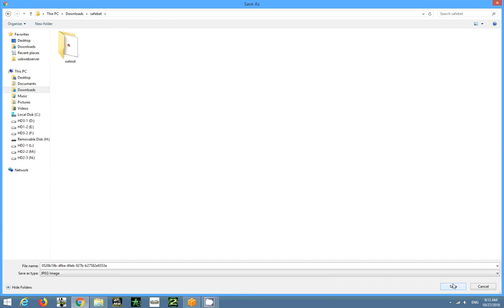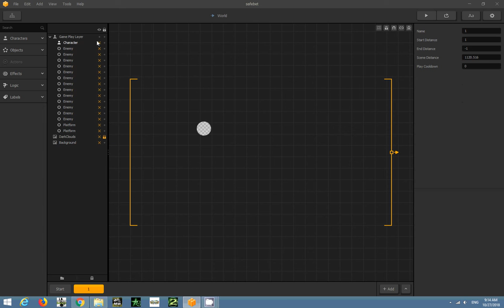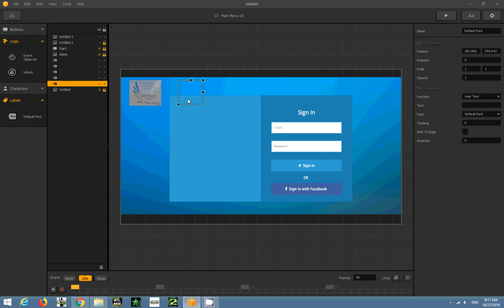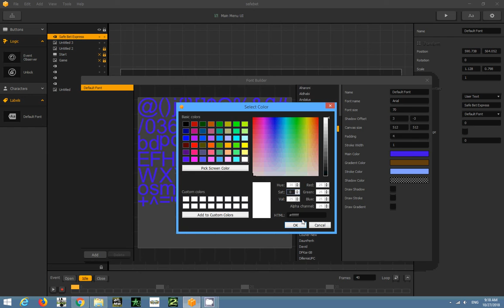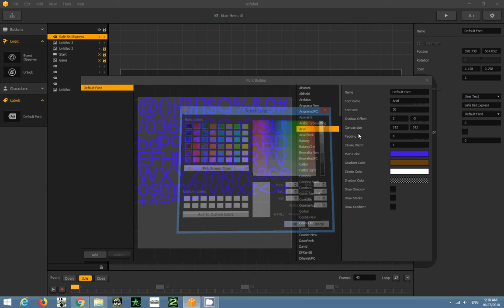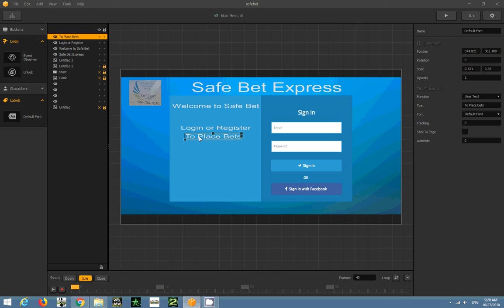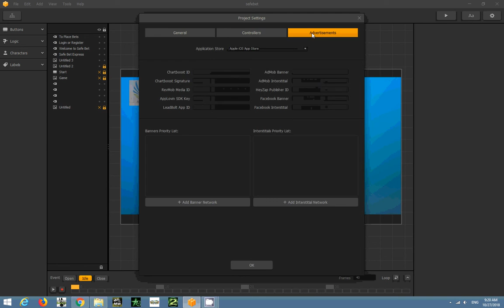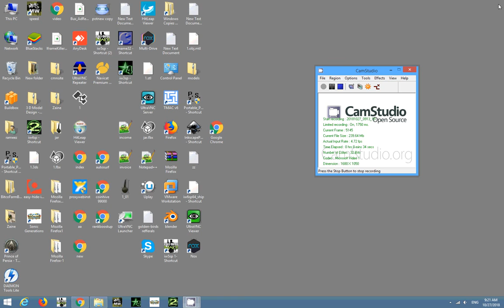How to Make Login Screen in Build Box Gaming Console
This  video will teach you , how to make login screen in build box for Gaming Console .